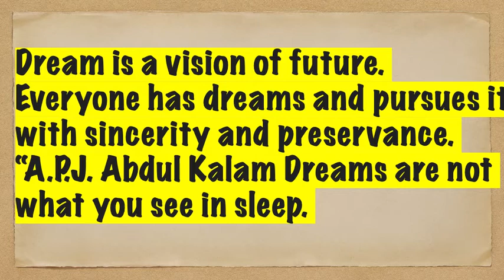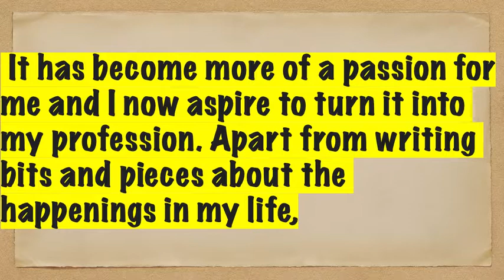Write essay on my dreams || essay in english ||Essay on 'my dream' in english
Write essay on my dreams || essay in english || my dreams essay ||
Essay on 'my dream' in english || Short essay on my dream